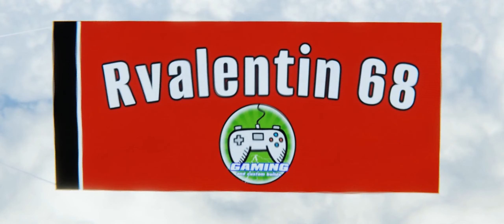Event d'Halloween Lumber Tycoon 2 (2023)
Aujourd'hui je vous montre l'évent d'Halloween 2023 sur Lumber Tycoon 2
Avec le sac de bonbon en or et la citrouille bleu.
N'hésitez pas à me donner des retours pour les futur vidéos. 😉
🎮 Jeu : Roblox / Lumber Tycoon 2